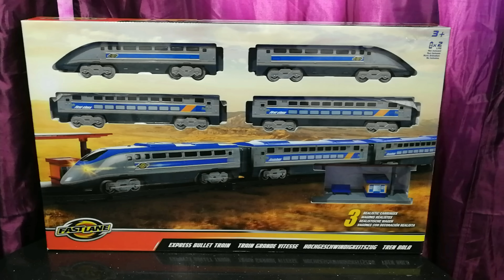Fast Lane Express Bullet Train | Trains for kids | Choo Choo Train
Kid unboxing and playing Fast Lane Express Bullet Train. Trains for kids. Choo Choo train video.

Fast racing cars for kids / Racing car track for kids / Wave technology racing car toys for kids

Cars toy videos for children / Kids playing fast color rolling track train car 360 loop play-set

Toy train videos for children. Trains for kids. Railway toys for kids. Runner orbit train play set

Kids toy car transporter for boys / Сar transporter toy truck for kids / Car carrier truck toy set

Hot wheels mattel toy car for kids playing-Hot wheels racing track cars-Toys car videos for children

Thomas the tank engine for kids / Unboxing Tomas the trains / Thomas and friends toy train crash

Toy trains Thomas | Toy trains review for you | Toy train kids | Thomas and friends toys trackmaster

Track set cars / Toy car track set / Light up toy car track set playset for kids

Learn ABCD for kids | 3 year old sings ABC song | Kids Sings ABC Song | Kids YouTube channel